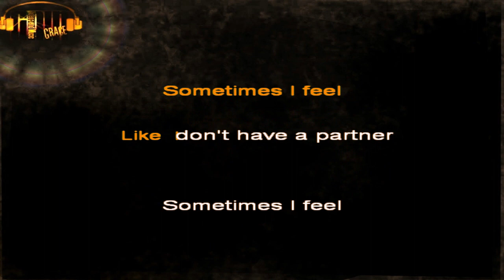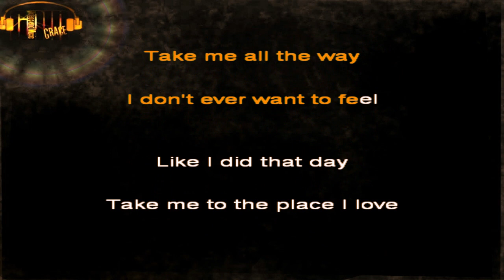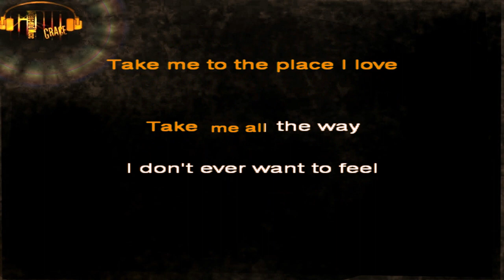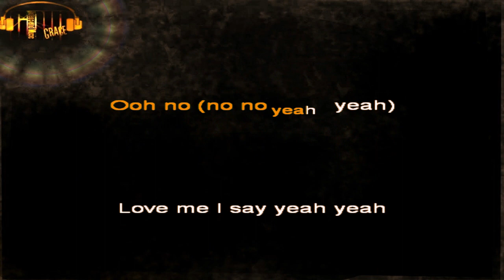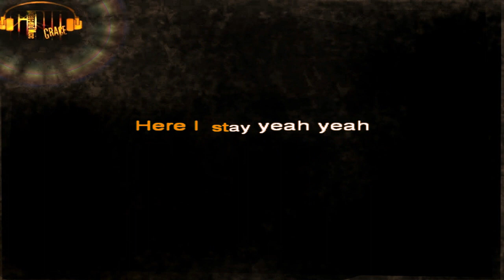Red Hot Chili Peppers - Under the Bridge karaoke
Gaingrace videos bring you the world's best known songs. New karaoke from these songs every day! You can watch in HD!

Copyright of the song belongs Red Hot Chilli Peppers.